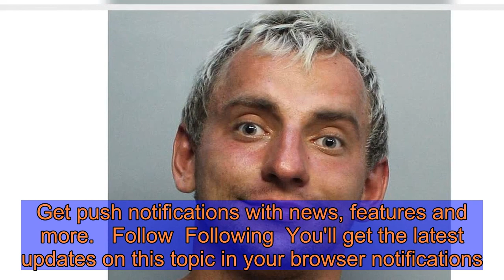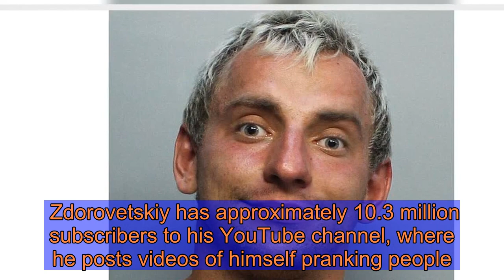YouTube star Vitaly Zdorovetskiy Arrested for Allegedly Attacking Female Jogger Who He Didn't Know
Image zoom   A YouTube star with more than 10 million followers was arrested on Sunday after he allegedly attacked a female jogger in Miami Beach.    PEOPLE confirms that Vitaly Zdorovetskiy, 28, was arrested Sunday night and charged with a felony charge of aggravated battery. The arrest came after a woman told police that she was jogging alone when Zdorovetskiy accosted her and threw her to the ground. She told police that the YouTube star straddled her and began punching her repeatedly in the chest, neck and face.   Get push notifications with news, features and more.   Follow  Following  You'll get the latest updates on this topic in your browser notifications.   According to the police report, the woman began to scream for help, catching the attention of several passersby. Zdorovetskiy ran into a nearby home, where he was later arrested, the report alleges.    The alleged victim told police she had never met Zdorovetskiy and didn’t know who he was or why he would have attacked her. She complained of chest pains at the scene and had suffered a cut above her eye that required stitches. She is expected to physically recover from her injuries.    Police have not released a motive for the alleged attack.    Zdorovetskiy has approximately 10.3 million subscribers to his YouTube channel, where he posts videos of himself pranking people.    This is not Zdorovetskiy’s first brush with the law. PEOPLE confirmed that he was arrested in March 2012 and charged with impersonating a police officer. The charges were later dropped.   Four months later, he was arrested in July 2012 by Boca Raton police in Boca Raton after he approached a man outside a grocery store and implied that he was carrying a bomb. He and a collaborator, Jonathan Vanegas, were arrested on a felony bomb hoax charges. After they pleaded not guilty, the charges were dismissed.    At the time, Zdorovetskiy seemed unrepentant, telling the Sun Sentinel that he did not regret the prank. “I’m just sad the person got that upset,” he told the newspaper at the time.    For this newest charge, Zdorovetskiy was arrested and booked in the Miami-Dade county jail. He posted a $7,500 bond Monday and was released from custody. He has not yet entered a plea, and court records do not reflect an attorney authorized to comment on his behalf.    The arrest was first reported by TMZ.